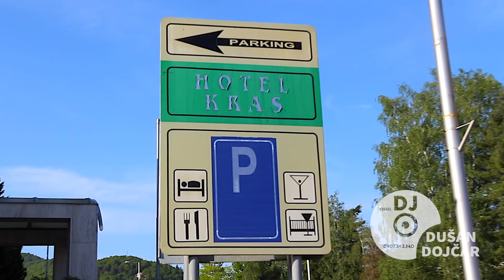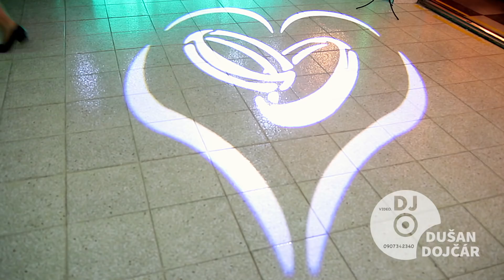Svadba Hotel Kras Rožnava - Dj Dušan Dojčár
Svadobné balíky na rok 2018 výhodné a kvalitne prepracované
Svadobný DJ je základ kvalitnej tanečnej zábavy! Vytvoril svadobné balíčky, ktorými maximálne vyhoviem či už svadobčanom, ktorí majú iba malé svadby, ale aj najnáročnejším budúcim novomanželom, ktorí si dajú maximálne záležať na svadobnej slávnosti. Balíčky sú cenovo prijateľné a pomer cena kvalita je výborná.

Svadobné balíky 4v1 pomer cena a kvalita na profi úrovni
Mnoho svadobných párov si želá kompletné služby svojho dňa D od jednej firmy. Preto som sa rozhodol zaradiť do ponuky balíky v1. Spojenie DJ + Moderátor + Ozvučenie + Osvetlenie

Novinka na rok 2018 !!! tlač svadobných fotografií priamo na Vašej svadbe!!! + fotokútik/automatizovaný photo booth pri najvyšších balíkoch. Nič nespája rodinu viac ako svadobná hostina. Práve toto je jedna z mála príležitostí, kedy sa celá rodina zíde a je celá pokope. Nič nie je krajšou spomienkou ako fotografia nás a našich blízkych, ktorých vidíme iba niekoľkokrát do roka. Tento trend priamej tlače na svadobnej hostine som zaviedol v roku 2016 hlavne kvôli tomu, že sa mi to osvedčilo hlavne na plesoch, ktorých sa každoročne zúčastňujem.

Ešte nieste fanúšikom na mojej FUN PAGE??? Práve teraz sa nim môžete stať a všetky dôležité príspevky sledovať a reagovať na ne. Stačí KLIK na tento link a dať LIKE

Moje portfólio služieb zahŕňa:

DJ
Video DJ
Moderátor, Zabávač, Starejši, Kordinátor voľnej zábavy
Ozvučenie
Ozvučenie sobáša
Osvetlenie sály
Svetelná dekorácia
Svetelné efekty
Gobo projekcia (svadobné obrázky)
Dymové efekty
Bublikýýý
Svadobné poradenstvo + Konzultácie
Videoprojekcia
Videotéka

BONUS – Foto + Video reportáž z vašeho veľkého dňa. Odo mňa dostávate cca 200-300 fotiek do 24h od ukončenie svadobnej hostiny, ktoré su retušované a krátky cca 5-10min zostrih z svadobnej veselice.

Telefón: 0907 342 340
YouTube: Svadobný DJ: Dušan Dojčár
FaceBook: VideoDJ Dušan Dojčár

YOUTUBE videá